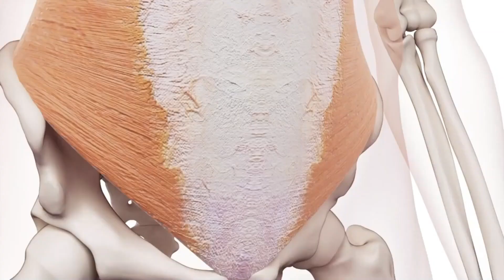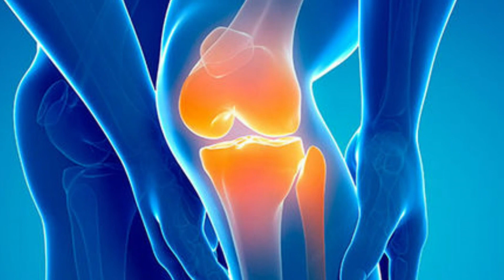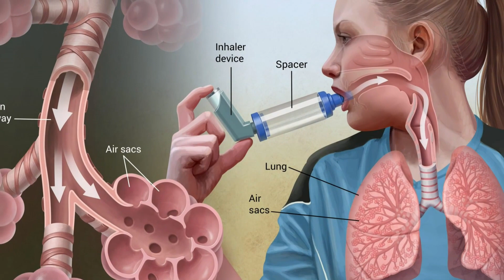सर्दियों के मौसम में हाई ब्लड प्रेशर के साथ इन बीमारियों के होने का बढ़ सकता है खतरा